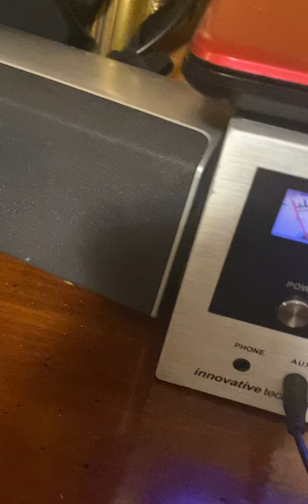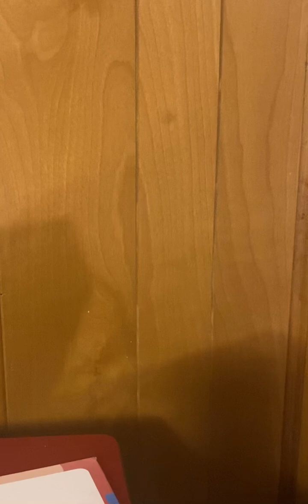Happy Birthday, Ruff…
A song Jeremy wrote for his dad, Kenneth Cothran- aka:
“Ruff”

His clothes all smelled like rubber-
He had tired calloused hands-
He was 19 when he started work,
Building tired at the rubber plant-
32 years,
day in and out,
He kept his family fed-
We never did without a home,
Clean clothes,
or milk and bread-

He taught me how to clear a field,
And how to treat a man-
He’s never had a full night’s sleep,
And his neck was always tan-
Always fixing something,
He’d run from dusk to dawn-
If he wasn’t on the clock,
He was keeping up the lawn-

No they just don’t make em, like that anymore-

If he gave a man his word,
You could write it down in stone-
He always loved his family,
Right down in his bones-
& he taught me how to play guitar,
And showed me Jesus Christ-
& I couldn’t be half the man,
If I spent my whole life tryin-

He was married out of high school,
To his life long sweet heart-
And they put a life together-
Sometimes easy,
sometimes hard-
In 45 years,
he never once,
Left or went astray-
When things got hard,
He’d bow his head,
& find his knees,
and pray-

No they just don’t make them,
Like that anymore-

He was never one for nonsense,
He preferred to take it straight-
He didn’t leave work early,
And he never went in late-
He taught me how to till the ground,
& tie a fishing line,
And that any job worth doing,
Is a job worth doing right-

No they just don’t make em,
Like that anymore-

*bridge*

When I let that tractor run-
It puts be back there on his knee,
On the field, out in the sun-